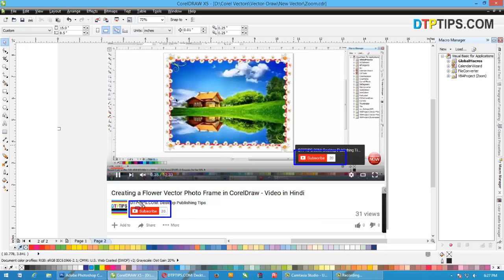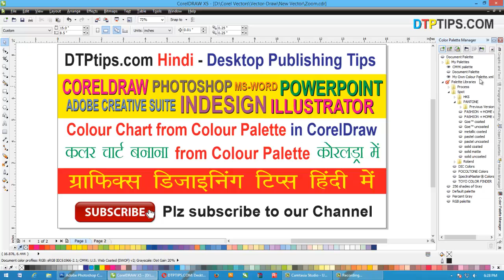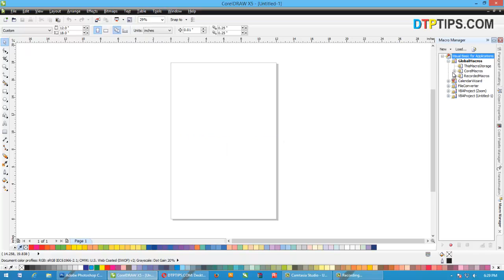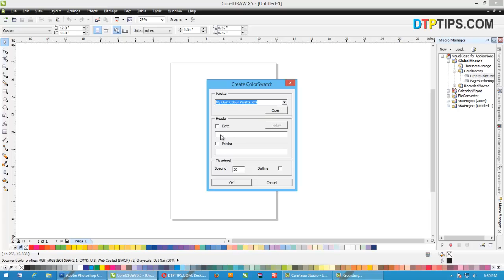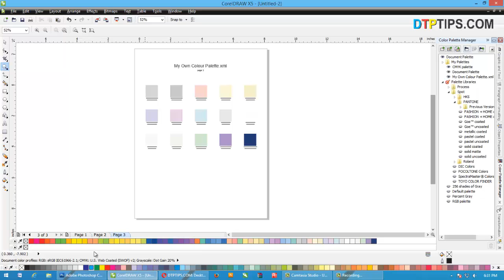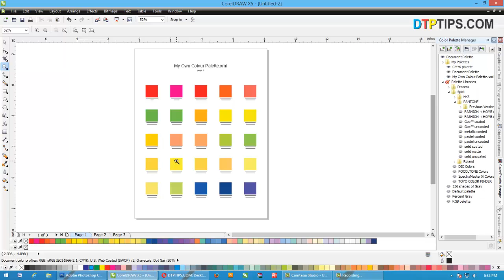Creating a Colour Chart from Colour Palette in CorelDraw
Create Colour Chart in CorelDraw, Creating colour chart using the colour palette in CorelDraw

CorelDraw in Hindi, Learn CorelDraw in Hindi,  CorelDrw Hindi videos, CorelDraw tips in Hindi,